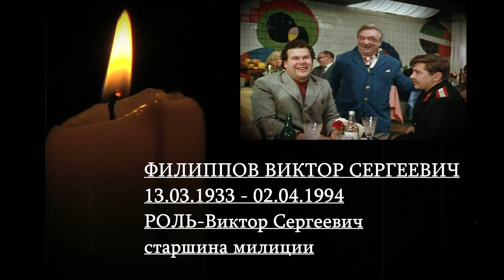УШЕДШИЕ АКТЁРЫ ИЗ ФИЛЬМА СЕМЬ СТАРИКОВ И ОДНА ДЕВУШКА (1968)